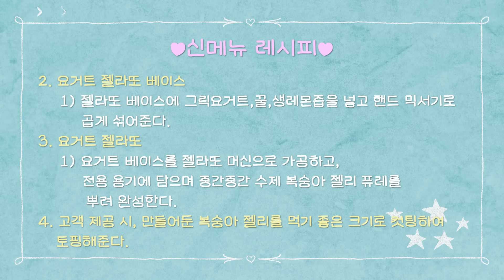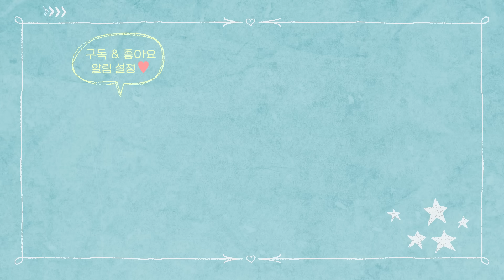[ENG][남의연애2] 선우&민성 체험! 멜티드의 현장 🍦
[남의연애2] 선우&민성 체험! 멜티드의 현장 🍦

남의 연애2는 웨이브(wavve)에서 시청하실 수 있습니다!